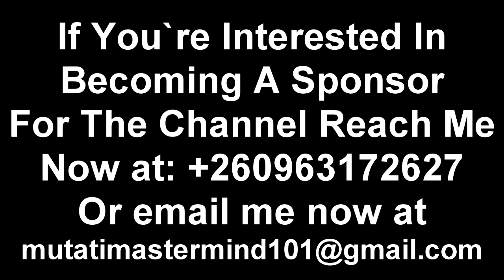Health Minister Silvia Masebo Embarrasses President HH as She Reads a Wrong Speech at A High Level..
Health Minister Silvia Masebo Embarrasses President HH as She Reads a Wrong Speech at A High Level SADC Meeting